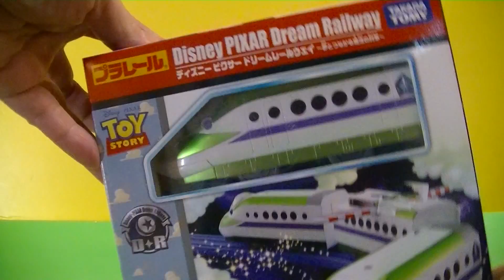vláčik rozbalení hračka vlaku Disney Pixar Buzz Lightyear Star Command Express (01207 z cz)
rozbalení Japonská hračka vlaku Plarail Disney Pixar Dream železnice Buzz Lightyear Star Command Express

【unbox】Disney Pixar Dream Railway Buzz Lightyear Star Command Express
開封運試 プラレール バズ・ライトイヤー スターコマンドエクスプレス